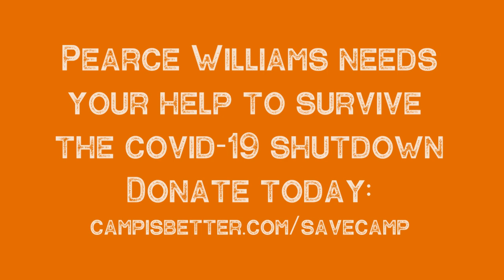Pearce Williams Alumni Interview #33 - Matt "Lou Who" Jones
Pearce Williams is celebrating 60 years of camping and youth ministry.  We want to reach out to our alumni and people who have been shaped by Pearce Williams and our Christian Children's Summer Camp program.

We wanted to reach out to our Alumni to find out their memories of summer camp, how camp has helped them, and to discover where they are in life.